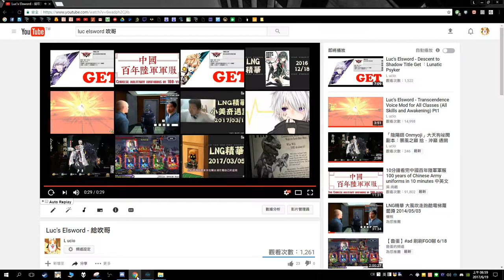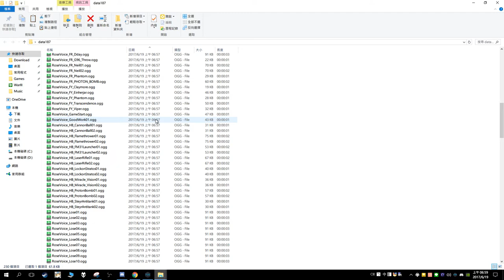Luc's Elsword - Rose Voice MOD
I'm way too lazy to record a preview vid, yeah whatever

以前強迫症 不拍片就不釋出的Rose語音 現在真的懶了 任取
最後 使用我語音 拍片的可以麻煩在說明內標記一下嘛
說個Voice MOD By Lucio 丟個YT網址之類的就好